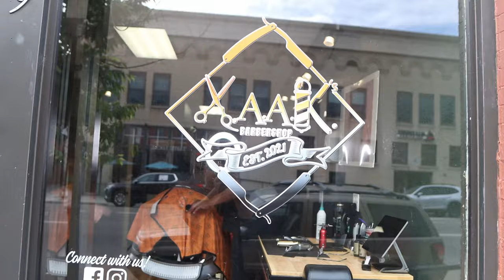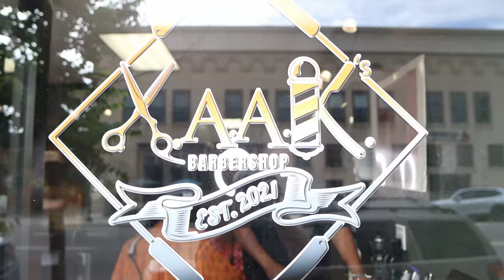Xaak’s Barbershop Pole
We helped our good friends at XAAK's Barbershop get their new Barbershop Pole 💈installed and its looking so nice! Go hit up our boy James Holland Jr. for an amazing barbershop experience!!